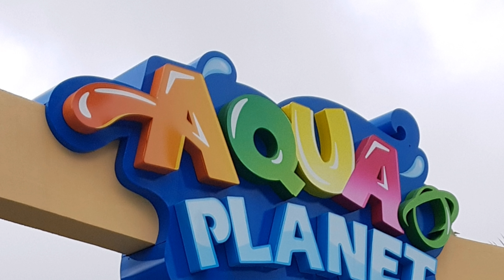Wet and Wild at Aqua Planet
Aqua Planet is the Philippines’ newest and biggest water theme park in Clark, Pampanga. It's fun for kids and adults alike!